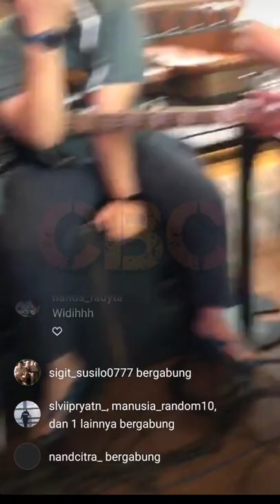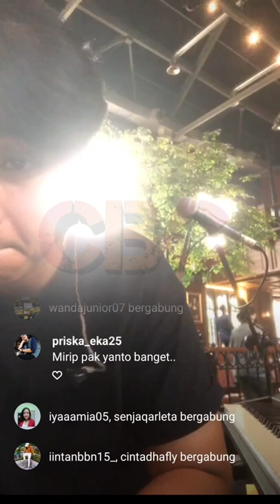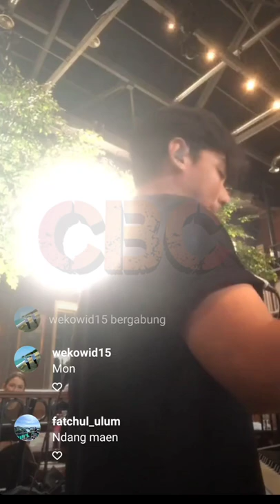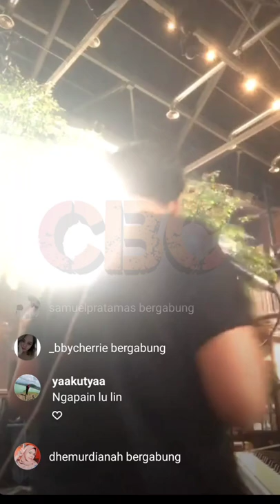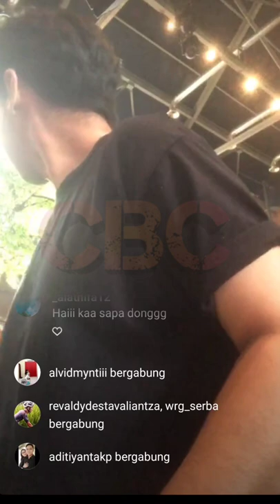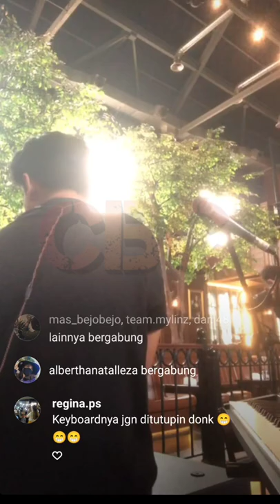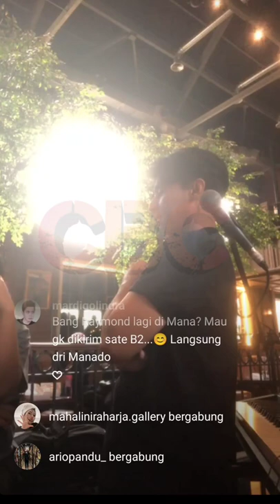Mahalini Raharja Tampil Malam ini di Holywings Kemang, Keyboardistnya Live Mahalini Sapa Penggemar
Mahalini Raharja kekasih Rizky Febian menyapa para Idolanya pada live instagram di sela-sela sound check Holywings Garrison Kemang Jakarta Selatan, Kamis (19/5/2022) sore.

✓ Sumber video istimewa: Instagram @raymodchirstianaditya @mahaliniraharjaofc @RizkyFebianOfficial @SPROSULEPRODUCTIONS @OFFICIALSLMEDIA @NathalieHolscher @PutriDelinaProductions